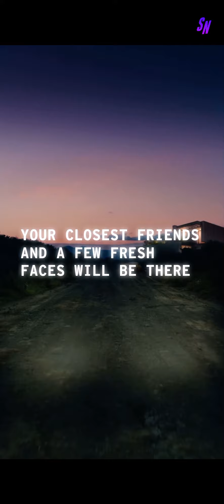LetsPlay! Swipe Night: Killer Weekend! Party Foul Walkthrough No Commentary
Swipe Night: Killer Weekend about game that users will follow a murder mystery, with personal choices dictating the way it unfolds. As people watch, they will be asked to decide who they think is the killer, so it's important to pay attention to the details. In order to watch the upcoming show, "the 'Swipe Night' experience will be available in Tinder's newly launched Explore, an interactive space within the app.